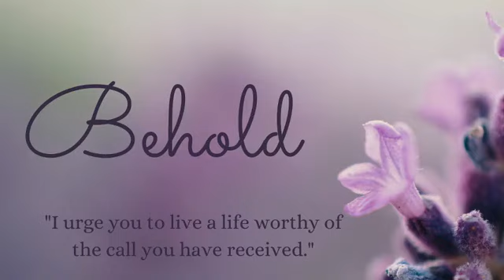Replay: The Manual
This summer, we are featuring classic episodes of Behold.

In Episode 14, we are continuing our series on relationships.  Today, we are going to begin to learn about the "Manual."  The manual is the rule book we use for those around us and for ourselves.  Once we put this book down, our relationships drastically change!

We also have a private facebook group that you are welcome to join.

*Intro music is A Kind Face by Crowander.